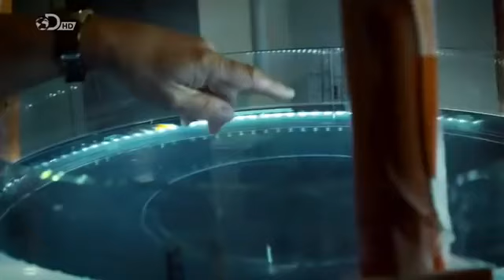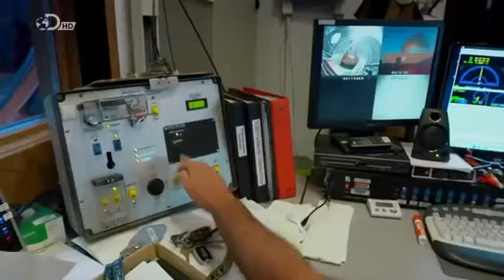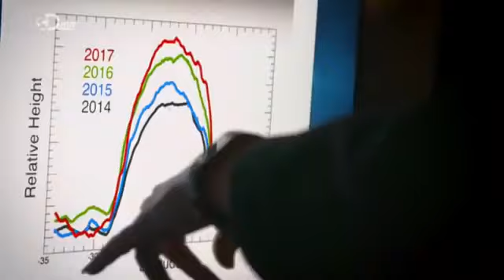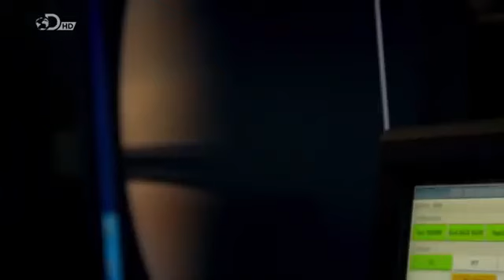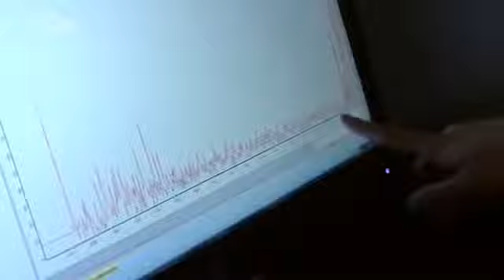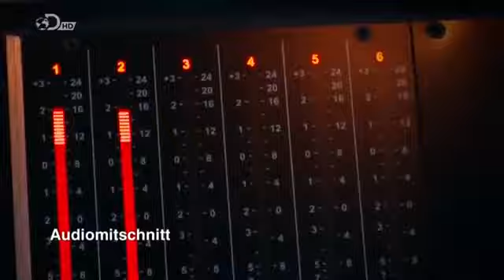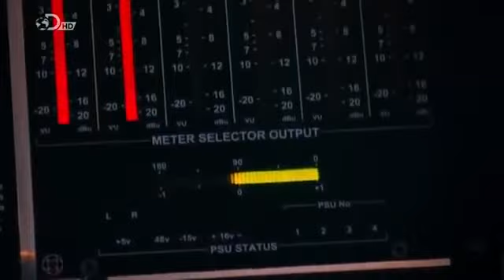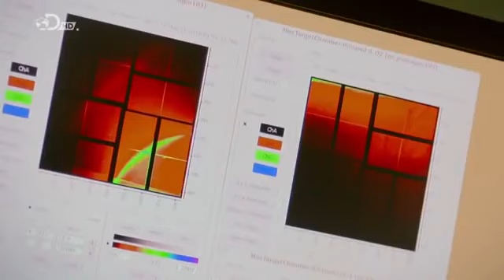Wie das Universum funktioniert Universum Doku Die Geheimnisse der Gasriesen Interessant Deutsch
*Urheberrechte ©*
▮ Alle Materialien in diesen Videos werden zu Unterhaltungszwecken verwendet und unterliegen den Fair-Use-Richtlinien. Keine Absicht, das Urheberrecht zu verletzen.
▮ Wir ​​erstellen Inhalte, die eine Zusammenstellung aus vielen verschiedenen Quellen auf Youtube, Facboook-Blog, Website... Es ist schwierig, den gesamten Urheberrechtsschutz zu gewährleisten, wir versuchen immer, mit den Eigentümern zu kommunizieren, um mit dem Urheberrecht zusammenzuarbeiten, auch wenn es noch Fehler gibt. Wenn Sie Ihr Video entfernen möchten, senden Sie uns bitte eine E-Mail. Vielen Dank für Ihre Toleranz.